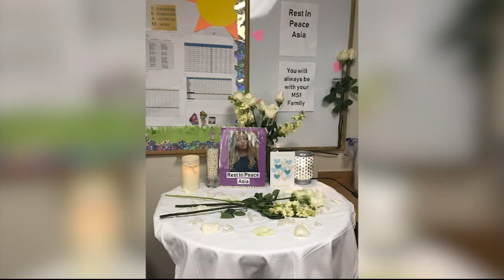NJ mass shooting victim had 'a heart of gold,' co-worker says | Latest on investigation here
One arrest has been made in connection to the fatal mass shooting over the weekend at a house party in Bridgeton, New Jersey that left two people dead and 12 others injured.

The state's attorney general, Gurbir Grewal, made that announcement during a news conference on Monday morning.

The two victims who were killed have been identified. They are 30-year-old Kevin Elliott of Bridgeton and 25-year-old Asia Hester, also of Bridgeton.

Tiffany Kowalchick says she worked with Hester at the Jefferson Health in Washington Township.

"She would selflessly travel all the way from Bridgeton to Washington Township to work with the sick and elderly... She would clean and bath them as if they were her own family. Asia truly had a heart of gold," said Kowalchick in a statement to Action News.